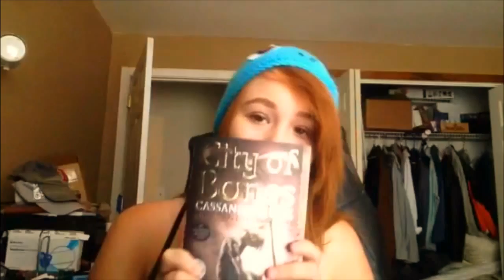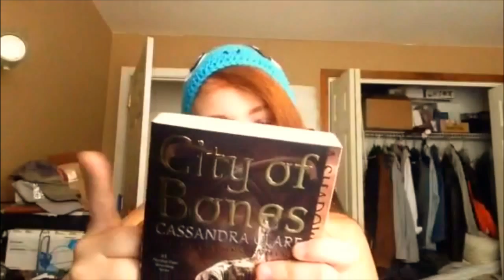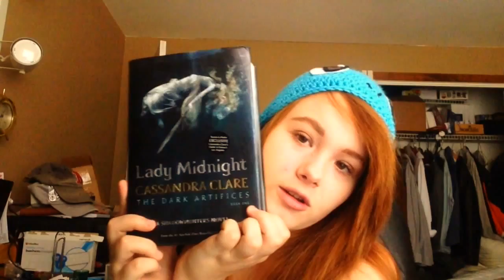Book Recommendations/ My Favorites!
Here is another awkward video! Sorry for me being shaky and rambling on about something you may or may not understand (hopefully you do). Hopefully you all like this video and enjoyed it. If you have any book recommendations for me leave some down in the comments and i'll be sure to check them out! Bye!